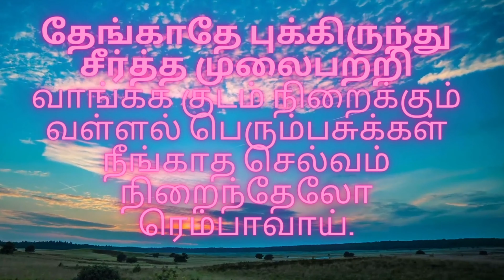Kadhaikalam/திருப்பாவை/மார்கழி 3 ஆம் நாள் பாடல்/Thirupavai song 3/திருப்பாவை பாடல் 3/andal pasuram 3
Hi All,
This is is thirupavai Padanl 3 which is sung by Andal for lord Krishna . Through this song she says during this margazhi how the girls are should the pooja and their benefits. If we do the Poojas in right way the country will be always with period of rain,so that the agricultural and cultivate will be proper so that the cows will give tons of milk because of all this above the business will grow. so we should keep our poojas and fasting towards krishna. Devotional literature tamil, Tamil Literature Optional Syllabus for IAS Mains

Images credit
Pixabay.com
Canva.com
Wikimedia/Wikipedia
Music credits
YouTube library
References: Tamivu.org